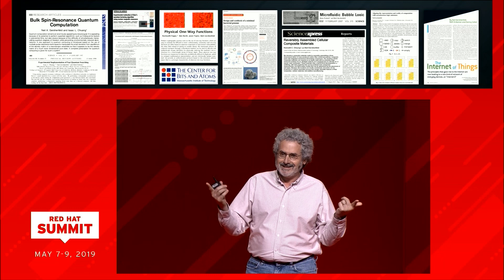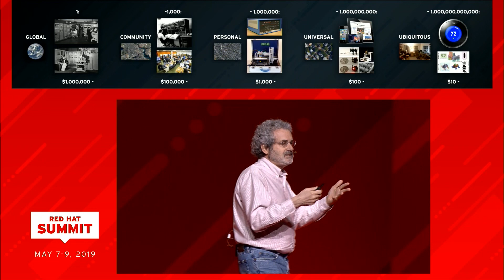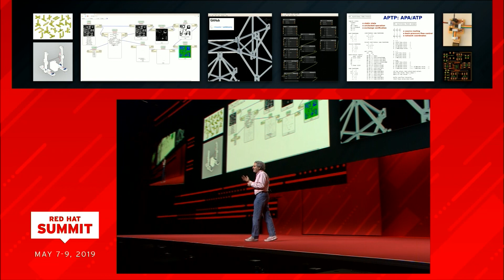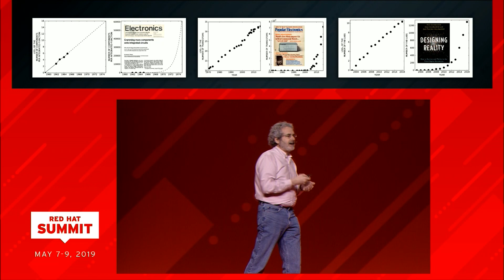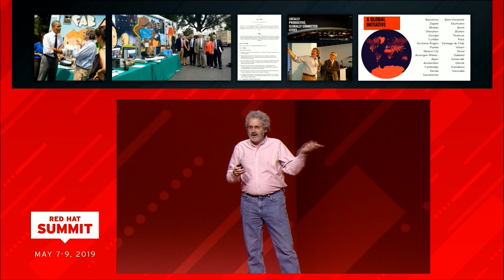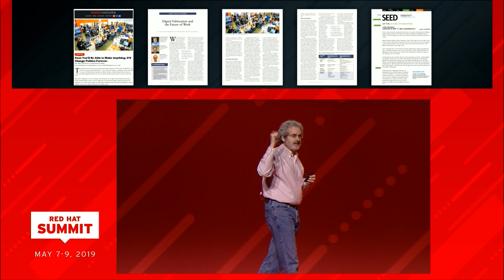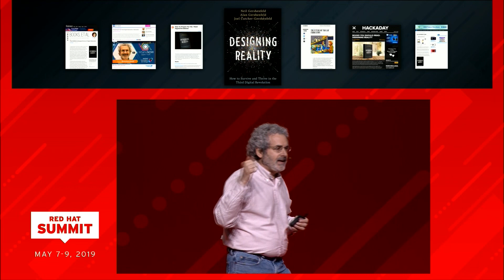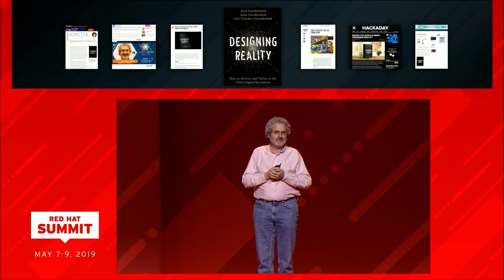Open source and the future of hardware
Live talk presented by MIT Professor Neil Gershenfeld at Red Hat Summit on May 8, 2019.